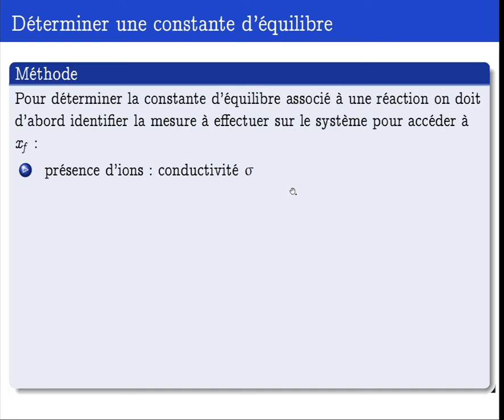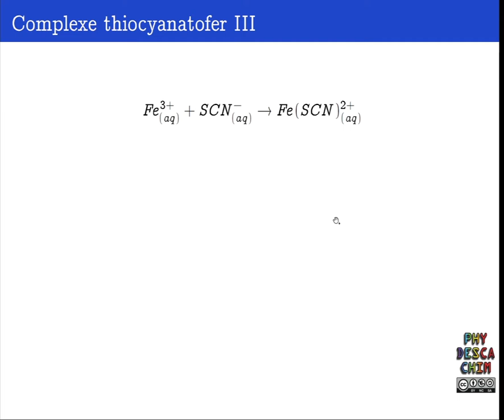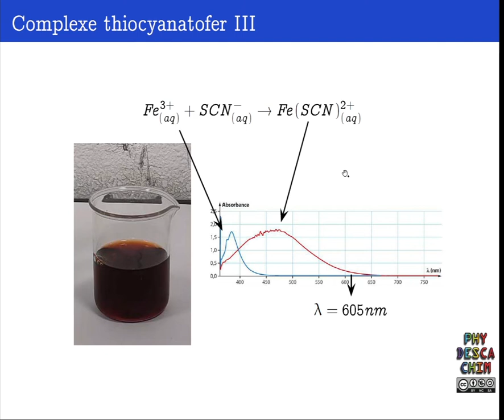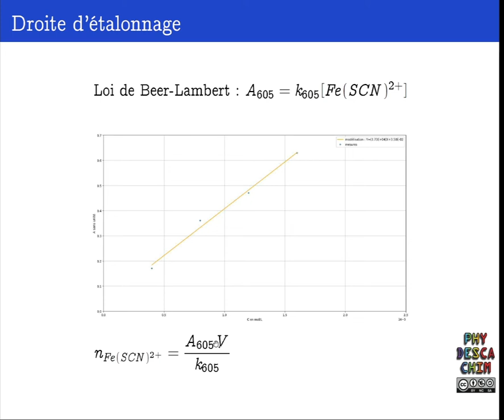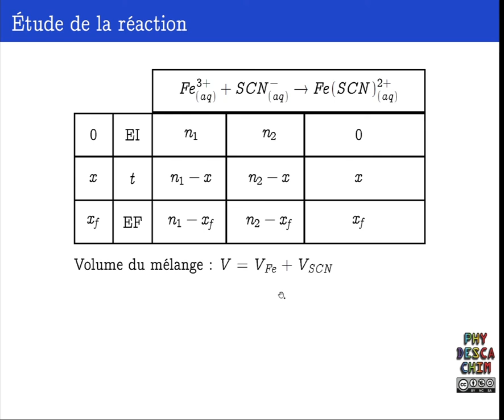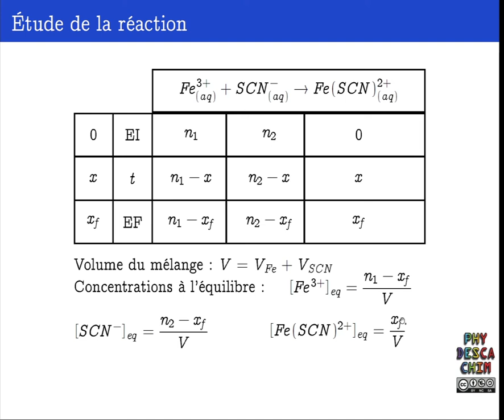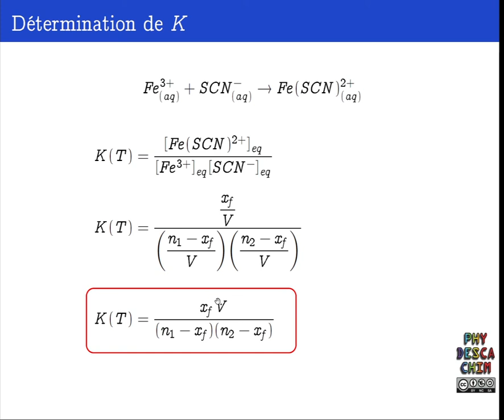Terminale - L'équilibre chimique - Détermination expérimentale d'une constante d'équilibre